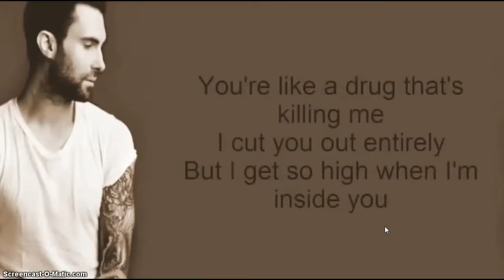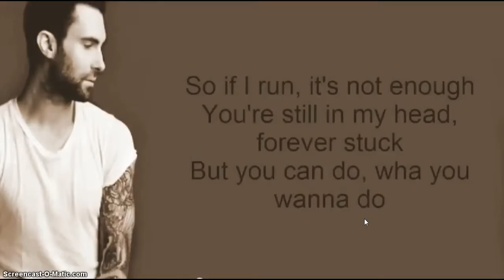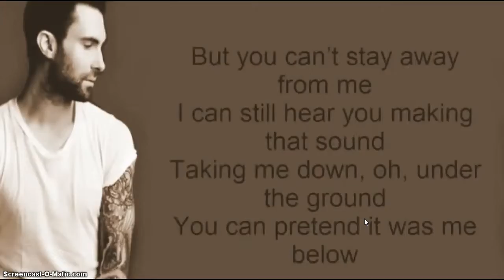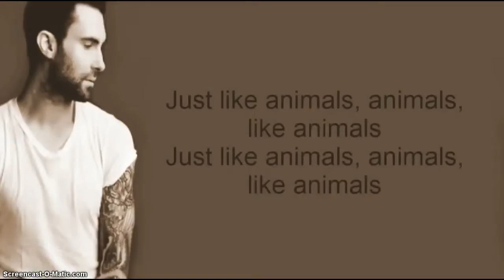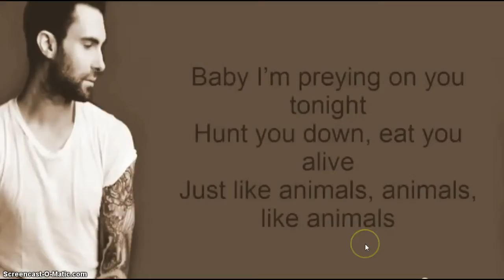maroon 5 song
hey guys im sorry about the music again i did the maroon 5 song animals i like that song so i did it